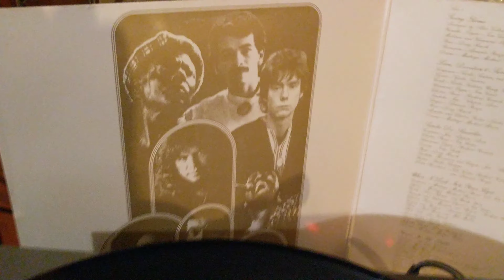Giving "Welcome" by Santana a Test-spin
Santana - Welcome
Track A2: Love, Devotion, & Surrender
Columbia Records PC 32445

eBay listing